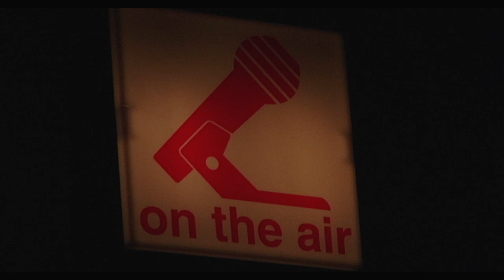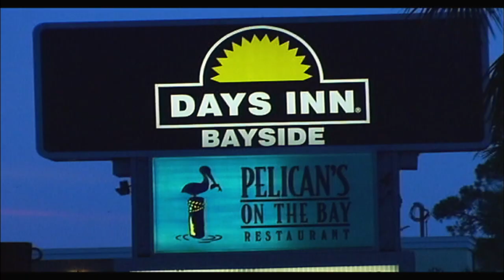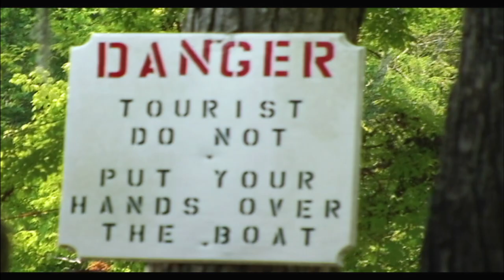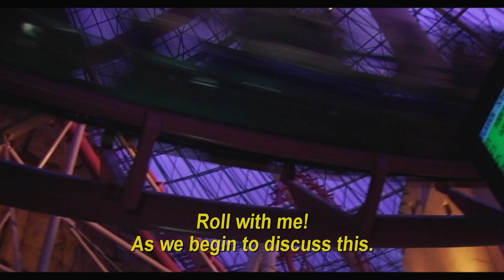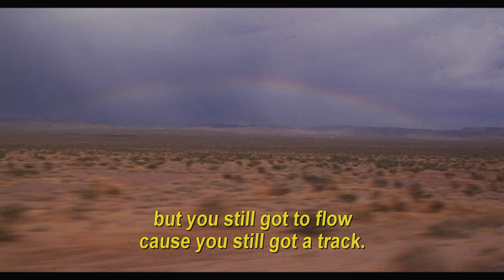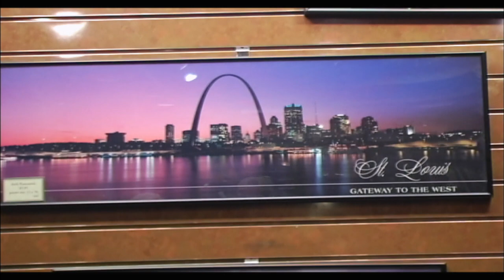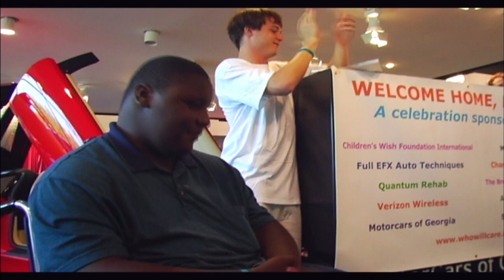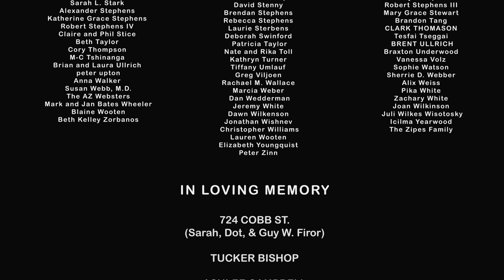Darius Goes West (Full Movie)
We're excited to share the full version of the multi-award winning documentary, Darius Goes West: The Roll of His Life. We hope you are, too! Expand to learn more...

HAVEN'T SEEN THE FILM YET? HERE'S WHAT IT'S ABOUT...
Accompanied by eleven of his best friends, Darius Weems, a fifteen-year-old living with Duchenne Muscular Dystrophy (DMD), leaves home for the first time in his life. He and his rowdy crew rent an RV and set a course for California, where they hope to convince MTV to customize Darius's wheelchair on the hit show, “Pimp My Ride.”

This multi-award-winning documentary is a rarely seen testament to the explosive idealism of today’s youth, as well as a vivid portrayal of adventure, of brotherhood, and of the character and strength it takes to shed light on an uncertain future.

Not only does Darius Weems bravely face his own inevitable fate with Duchenne muscular dystrophy, but through this unflinching humor and his extraordinary laugh, he sparks a revolution in the lives of everyone who crosses—and then shares—his courageous path.

Part revolution, part revelation, this film proves to people of all ages how life, even when imperfect, is always worth the ride.

ALREADY SEEN THE FILM LOOKING FOR UPDATES?
Since hitting the film festival circuit in 2007, Darius Goes West — the nonprofit documentary film and organization — has won 25 film festival awards, been shown in thousands of theaters and classrooms, streamed on Netflix (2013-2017), sparked a worldwide movement that includes hundreds of thousands of supporters, and raised over $2.5 million for DMD research, much of which was used as seed funding for what ultimately became the first FDA approved treatment of DMD in history.

You can learn more about all of the above in greater detail, and learn more about Darius's life and legacy by visiting

To see hundreds of pictures from Darius's decade of adventures on "the big fat road", visit the Darius Goes West Facebook